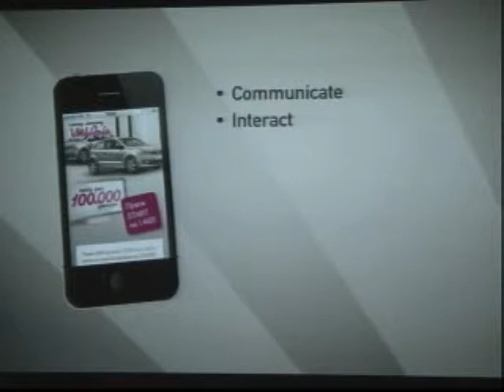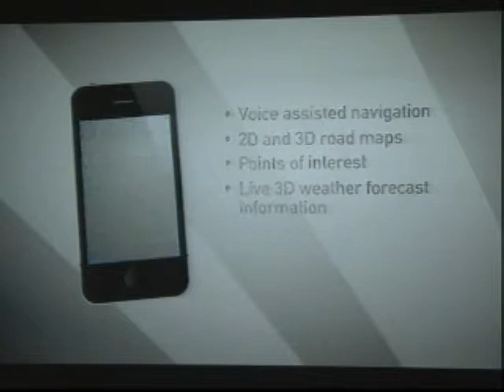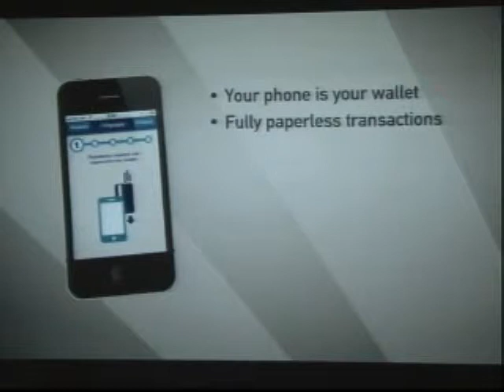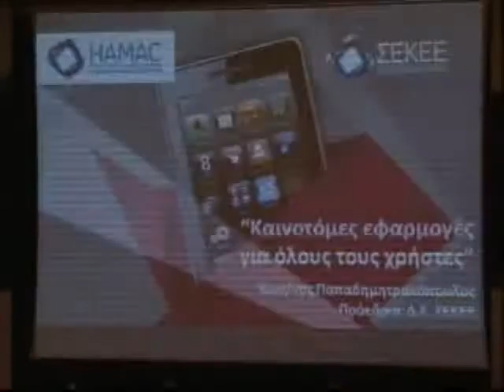Mr. Costis Papadimitrakopoulos (2/2)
7th EETT International Conference: Mr. Costis Papadimitrakopoulos, President, Hellenic Association of Mobile Apps Companies (HAMAC)